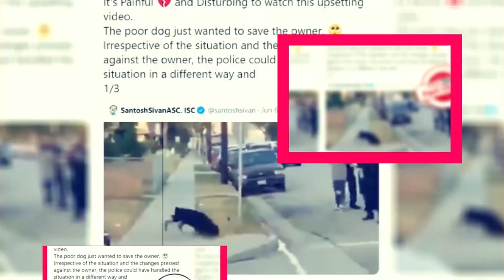The Boys Season 4: Review And Future Updates - Premiere Next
The Boys Season 4: Review And Future Updates
in this video, you will get the info related to The Boys Season 4: Review And Future Updates

Movie reviews"
Film analysis"
Hollywood news"
Entertainment updates"
Celebrity interviews"
Movie trailers"
Film criticism"
Box office analysis"
Industry trends"
Pop culture commentary"
New releases"
Movie recommendations"
Film industry insights"
Behind-the-scenes content"
Exclusive interviews"

the hardy boys/nancy drew mysteries season 1 episode 4"
the hardy boys/nancy drew mysteries season 2 episode 4"

Technology updates
Netflix Series
Netflix Movies
Premiere Next